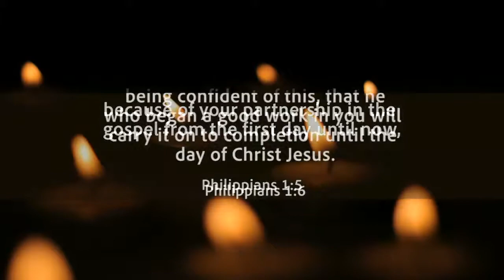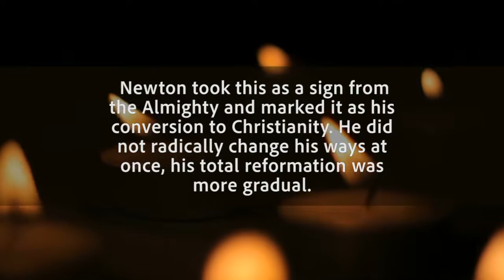Power of Praise 2019 - Episode #2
Angela & The Power of Praise is unlike any other music program due to the inclusion of both the new Praise and Worship music and the old great hymns of the church.